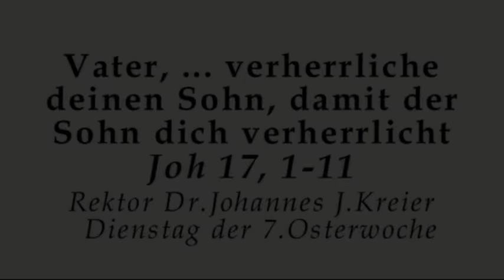"Dumm gelaufen" - für uns heute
Rektor Dr. Johannes J.Kreier am Di, 7.Osterwoche im Kloster am Rande der Stadt/ Saarbrücken 2016